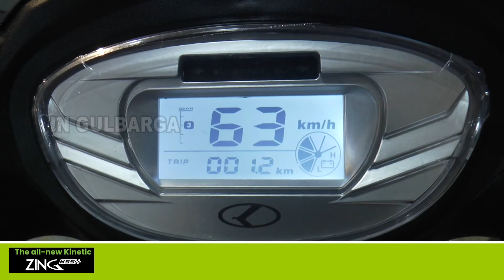Development of Park in Ward No.50 of Kalaburagi, MLA Dattatreya Patil drive for development work